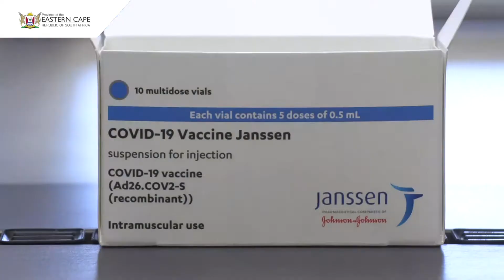PRESIDENT'S REMARKS AFTER VISITING ASPEN VACCINE MANUFACTURING SITE